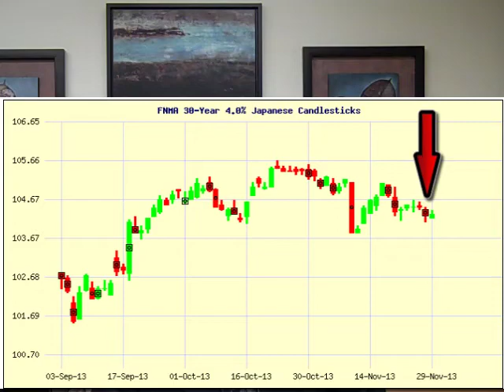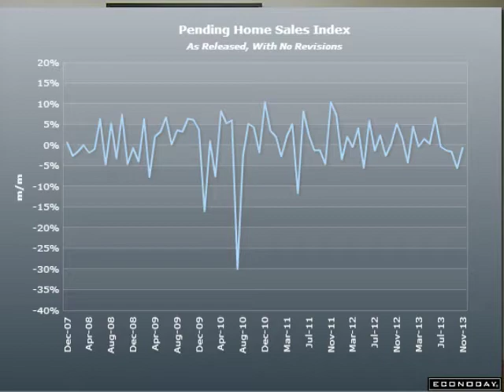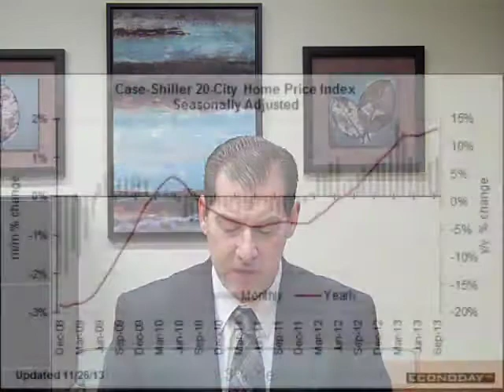Delaware Mortgage Rates Weekly Update for December 2 2013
- Delaware mortgage rates weekly update for December 2, 2013 from John Thomas with Primary Residential Mortgage in Newark, Delaware.  Recommend FLOATING Your Delaware Mortgage Rate to start the week.

248 E Chestnut Hill Rd
Newark, DE 19713